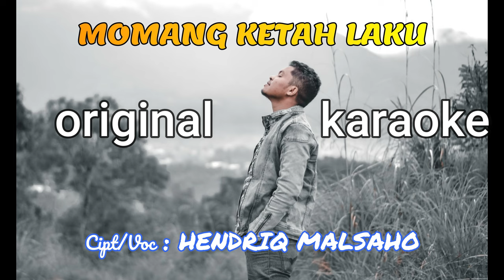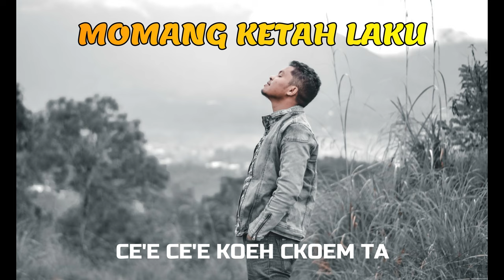MOMANG KETAH LAKU - KARAOKE TANPA VOCAL